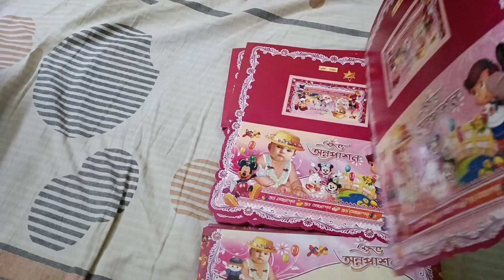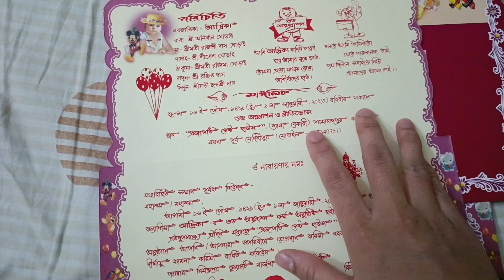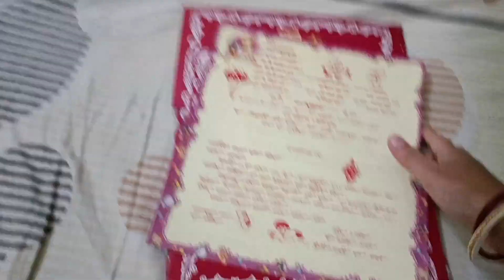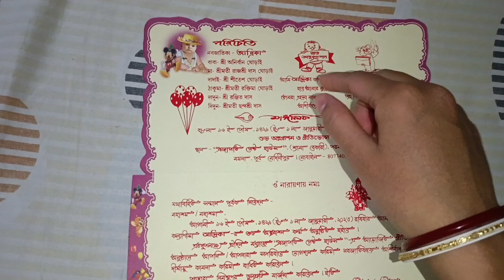রুহির অন্নপ্রাশনের Date Announcement এবং Card-এর Details👶Rice Ceremony Date and Card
I am Rajashree from Tamluk (West Bengal, India), this is my bengali lifestyle vlogs channel.

baby rice ceremony date and card  announced
Baby annorason date and card
Baby formula milk preparation
Baby carry bags
sisur jatno kivabe
Firstcry baby toy
4 months baby activity
Baby daily routine
mom daily vlog
Ruhi Pulling hair
Baby licking Finger
Baby does not eat
baby vlog in bengali
baby bengali vlog
tamluk vlogs
baby rice ceremoney

 @Rajashree's Cuisine and Vlogs